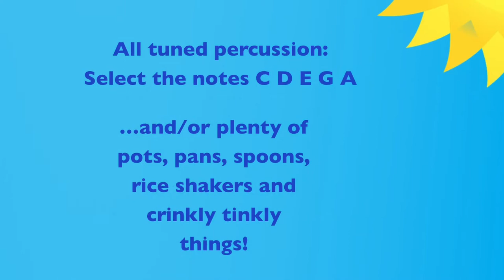Jam-Along with Carrie & Mowkee - Week 5 - with Leicestershire Music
Part 5 of a weekly SEND resource for use at school or at home using the improvise approach. You can join in however you feel is right for you. You might want to sing, use body percussion, your voice, an app or us items from around your home. Just have fun making music alongside Carrie & Mowkee.  Perhaps you can persuade someone else to join in making music with you?

These sessions were created during the first Covid Lockdown for students learning from home - before we became Leicestershire Music.

If you play an instrument and would like to play, learn and perform with others, why not use our group finder to see what we can offer you